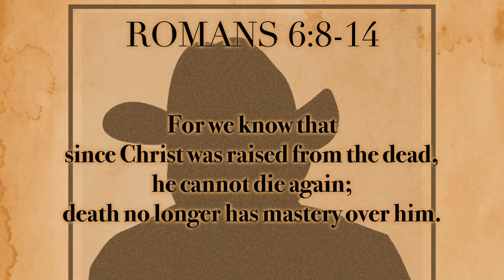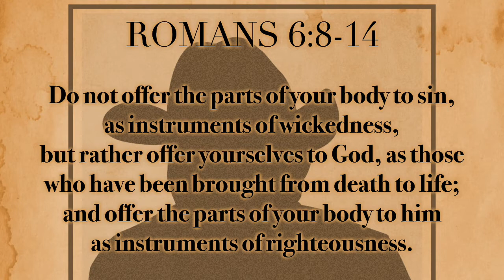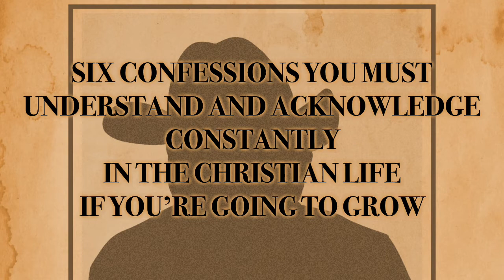Pastor Bobby 220618 Wanted Dead or Alive - Episode One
Wanted Dead or Alive - Episode One

Romans 6:8-14